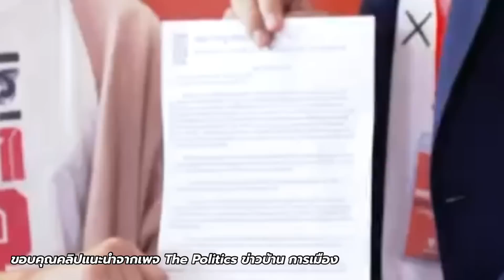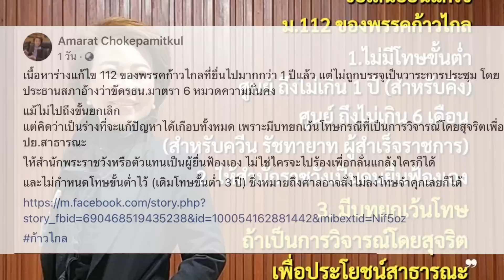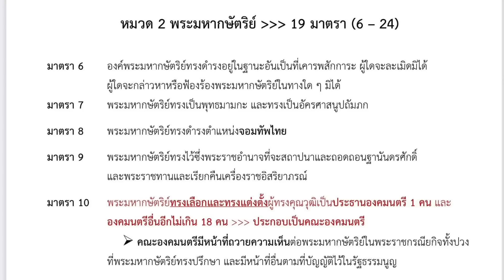11059จับโป๊ะแก้ ม.112 ! เบื้องลึก ก้าวไกล รับแก้ไม่ได้ แล้วใครรับผิดชอบคนเข้าคุก